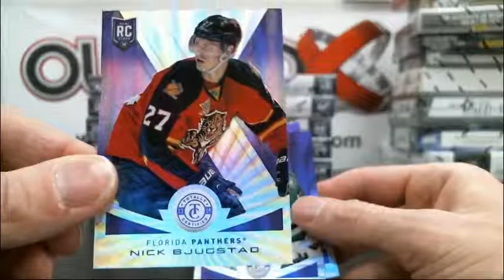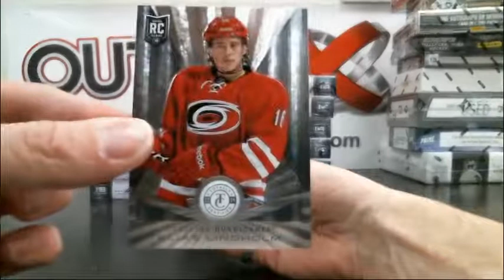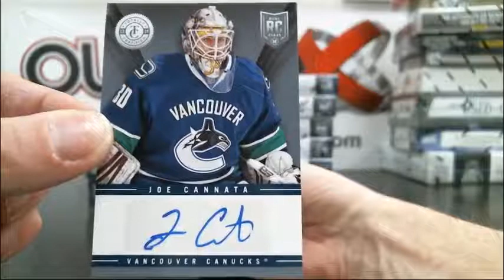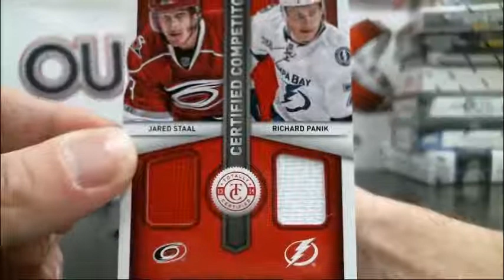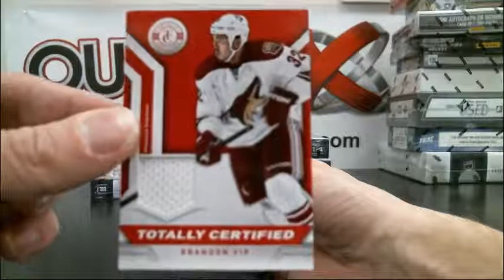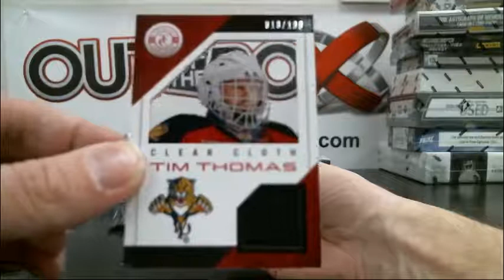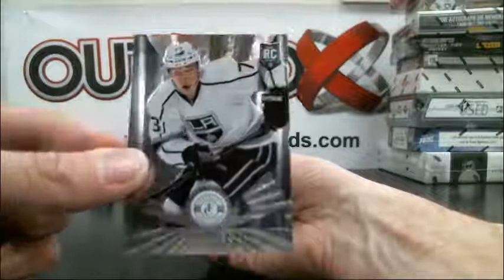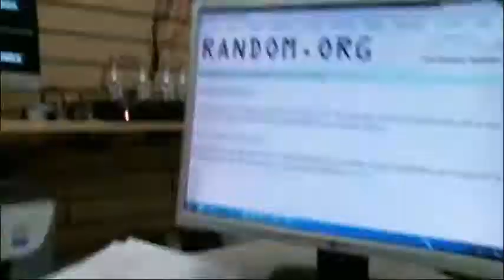Outoftheboxbreaks Break #454 Totally Certified case break